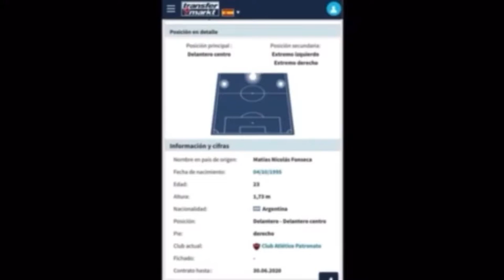Matias Fonseca Delantero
Delantero